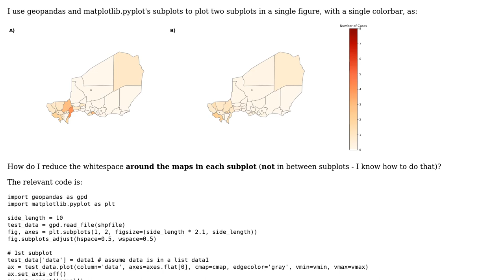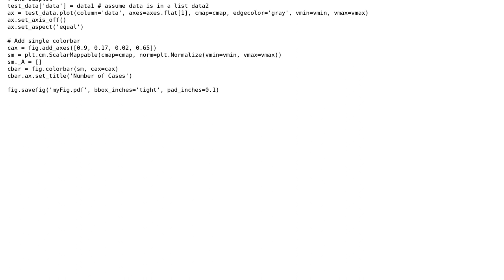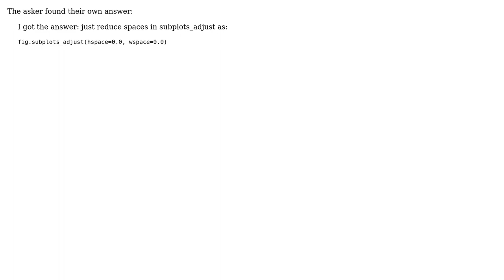GIS: Reducing space in geopandas and matplotlib.pyplot's subplots?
With thanks & praise to God, and with thanks to the many people who have made this project possible! You are responsible for your own actions.